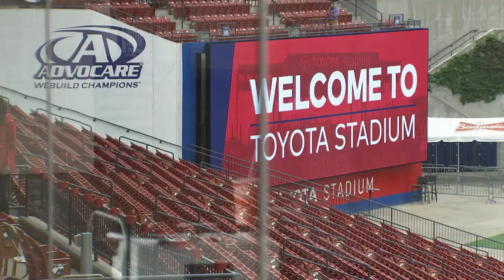Frisco Bowl Announcement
Toyota Stadium will host the Frisco Bowl, Wednesday December 20th. ESPN will air the game at 7 p.m. which will feature a team from the American Athletic Conference.